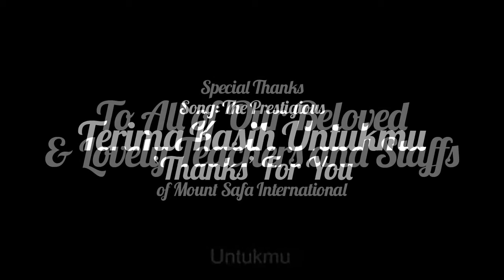The Prestigious - Terima Kasih Untukmu || Mt Safa International Teachers Day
Kumpulan: The Prestigious (Gontor Darussalam)